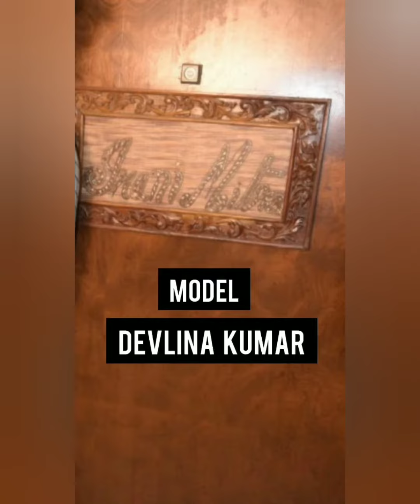fashionvlog /FASHION DESIGNER IRANI MITRA SONGE ACTRESS DEVLINA KUMAR/CONVERSATION WITH MY DESIGN/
IRANI MITRA SUMMER PARTY SHORT DRESS

facebook: SHOPPING WITH DESIGNER IRANI MITRA

CONVERSATION WITH MY DESIGN: ::
I describes my new design in it.
Irani mitra